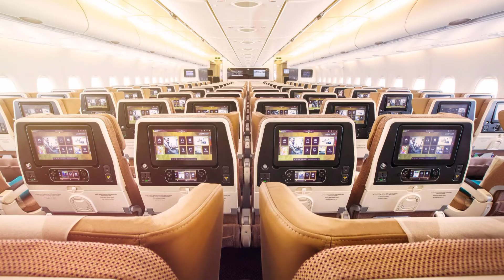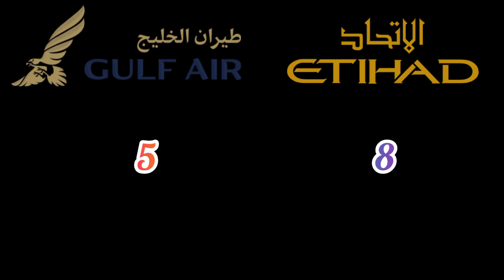🇧🇭 Gulf Air VS 🇦🇪 Etihad Airways 2021 Airline Comparison